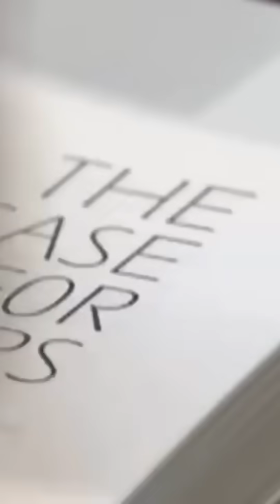From Book to Mars: How 'The Case for Mars' Ignited a Movement!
Explore the phenomenal impact of 'The Case for Mars' and the formation of the Mars Society! Hear from the author and discover how this book ignited a global movement, uniting diverse individuals to make humans-to-Mars a reality.